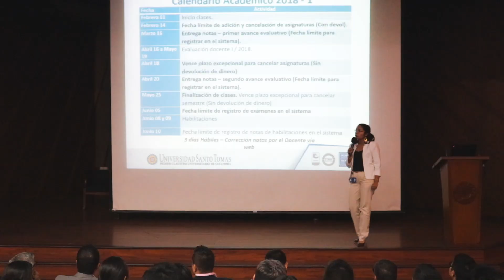División Ciencias Económicas, Administrativas y Contables, preparados para el 2018